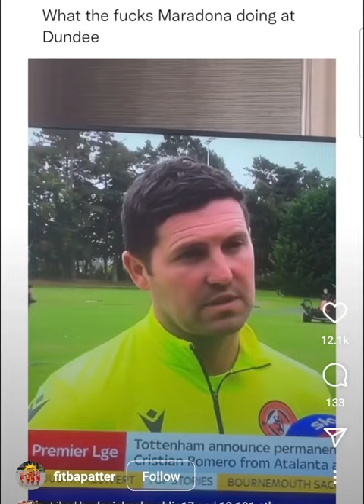Diego Maradona chasin Bobby K for an Autograph in dundee 🤣 @shuggie thompson